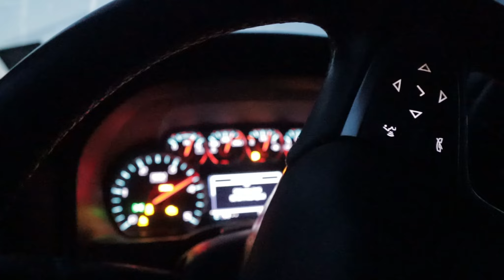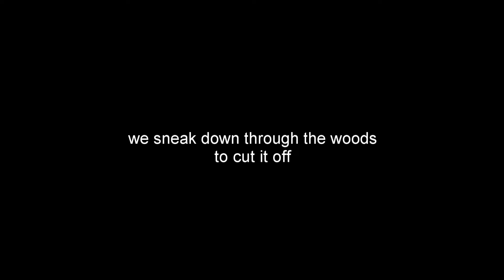turkey stalk DEMOLISHED at TEN YARDS!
we're in wisconsin hunting the 5th season for turkey. the beginning of the day wasn't looking good but see how it turned out!!